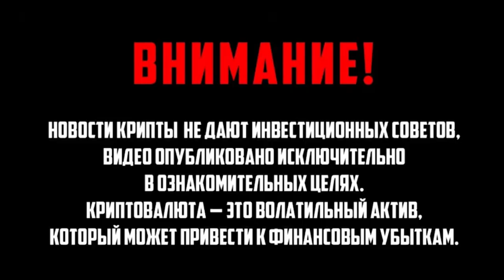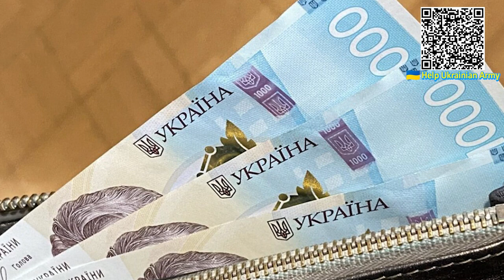После решения НБУ! Грандиозный прорыв криптовалют в Украине слили все! Чего ждать